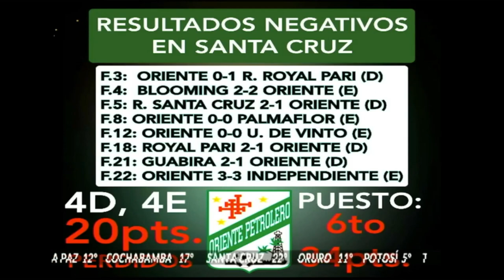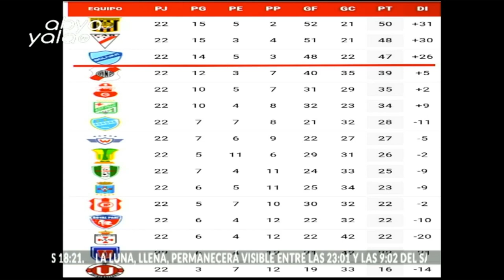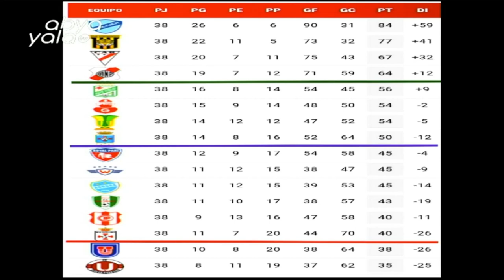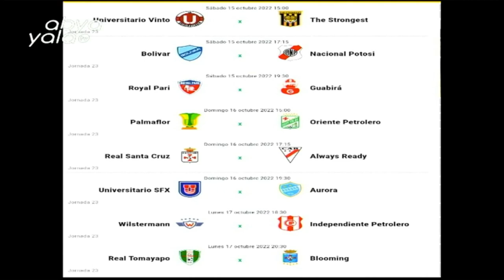No te pierdas los detalles del fútbol boliviano junto a Shamir Álvarez